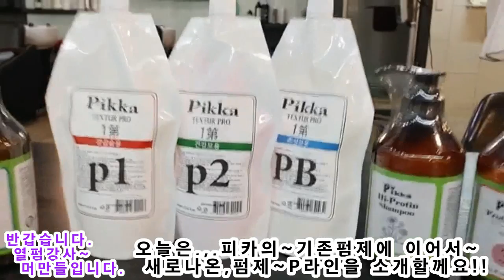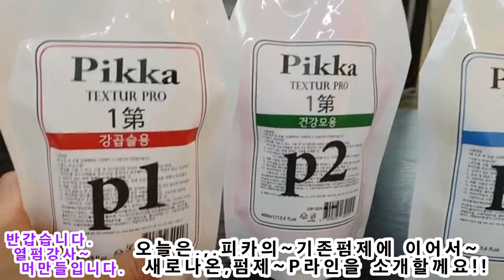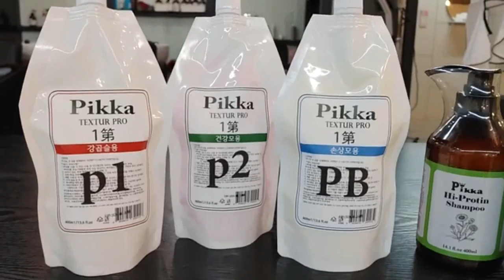덮개아이롱,,,작업하면~32mm,,,굵은웨이브컬~~탄력있게 잘 걸려요(피카회원용)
피카 덮개아이롱펌, 을 사용하면~ 32mm굵은웨이브컬, ~~ 탄력있는컬, 잘걸려요, !! .(피카회원점용)
ㅡㅡㅡㅡㅡㅡㅡㅡㅡㅡㅡㅡㅡㅡㅡㅡㅡㅡㅡㅡㅡㅡ
ㅡㅡㅡㅡㅡㅡㅡㅡㅡㅡㅡㅡㅡㅡㅡㅡㅡㅡㅡㅡㅡㅡ
¤피카는~